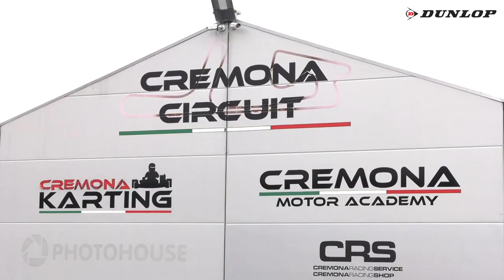ROUND 5 MOTOESTATE 2021 - CREMONA CIRCUIT - 1000 OPEN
Gara della classe 1000 OPEN del Round 5 dei Trofei Motoestate 2021 andato in scena al Cremona Circuit il 19 Settembre 2021.